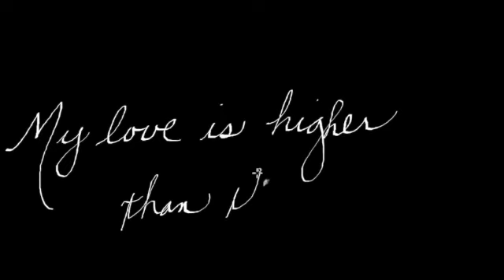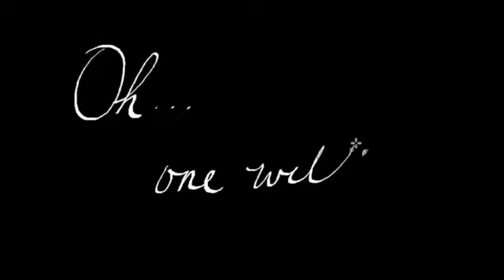One With You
"Eye hath not seen, nor ear heard, neither have entered into the heart of man, the things which God hath prepared for them that love him."